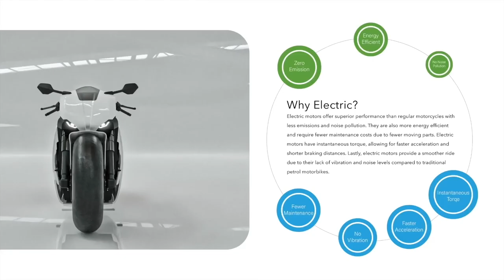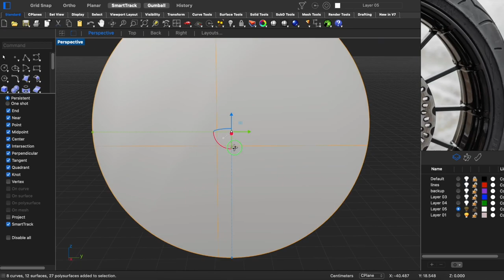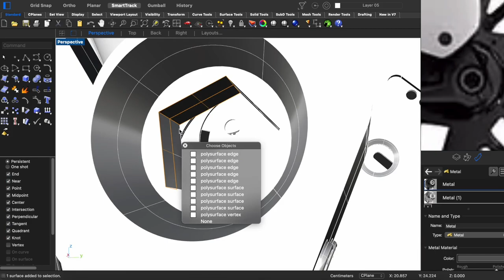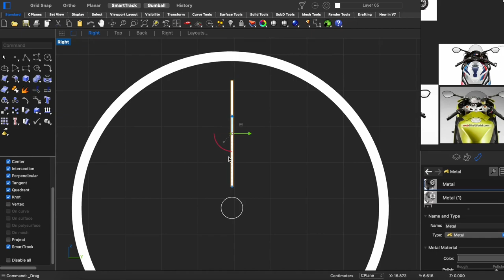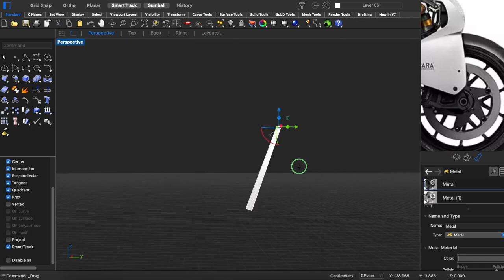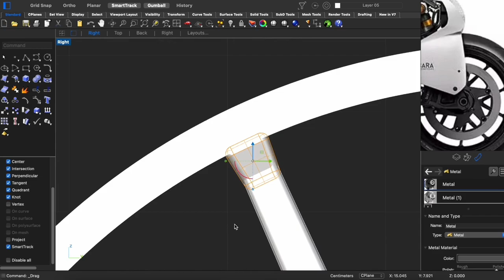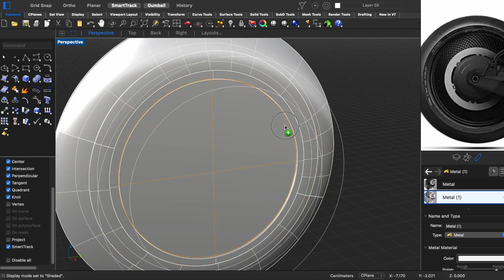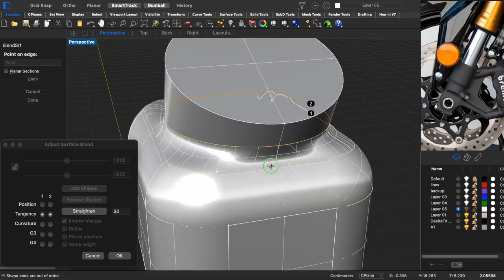Complete Process Of Making The Husqvarna Motorcycle In Rhino 7 + Free 3D Model - Part 2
Software that I used: Rhino, Substance Painter, Blender, Clo3d, After Effects, Photoshop

03:49: How to make the video slower
01:46: How to download the 3d model for free
🔑 *Password characters are CASE-SENSITIVE*

You also can buy the 3D model instead of watching the playlist.

Inspiration:
BARBARA CUSTOM MOTORCYCLES
Facebook.com/barbara.motorcycles
Instagram.com/barbara.motorcycles